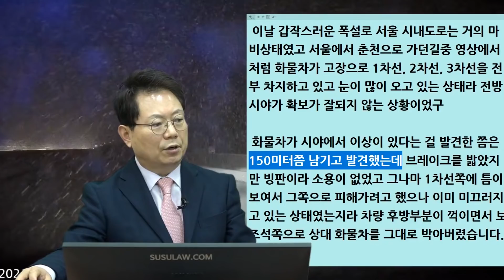9471회. 눈이 많이 오는 날, 고속도로를 막고 서 있는 화물차를 들이받았습니다.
(b11603, 폭설로 도로가 마비! 도로를 막은 화물차

폭설 내리는 날, 고속도로 1,2,3 차로를 막고 서 있는 화물차를 추돌,

제한속도는 100, 블박차는 폭설로 인해 40~50사이로 주행,
갑작스러운 폭설로 서울 시내 도로는 거의 마비 상태, 서울에서 춘천으로 가는데,
화물차가 고장으로 1차선, 2차선, 3차선을 전부 차지하고 있고,
눈이 많이 오고 있는 상태라 전방 시야가 확보가 잘되지 않는 상황,

화물차가 이상이 있다는 걸 150미터쯤 남기고 발견, 브레이크를 밟았지만 빙판이라 소용이 없었고,
그나마 1차선 쪽에 틈이 보여서 그쪽으로 피해가려고 했으나, 이미 미끄러지고 있는 상태였기에 화물차 추돌,

블박 보험사는 최소 50:50이나 60:40 정도 잡힐 거라고,

* 투표
1. 3개 차로를 막고 서 있던 트럭이 더 잘못 (6%)
2. 블박차가 더 잘못 (62%)
3. 블박차 100% 잘못 (32%)

블박차 속도 40~50보다는 많이 빨라 보임.

전방에 비상등 깜빡이는 게 보이기에 (물론 그전에도 보이지만 32초쯤엔 잘 보임) 미리 조심했었어야 했는데 속도가 빨라 못 피한 듯.
뻔히 보이는데 왜 못 피하냐는 입장에서는 블박차 100으로 볼 수도 있으나 쉽지 않을 듯,

이럴 땐 50% 감속보다 더 천천히 가야,